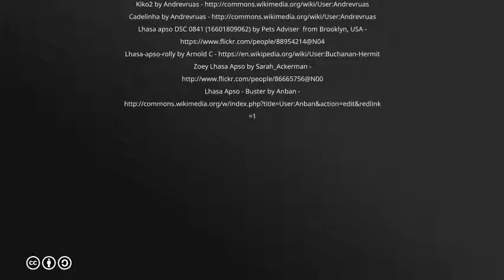Ultimate Guide To Caring For Lhasa Apso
One of the most ancient watchdogs originally bred in Tibet by Buddhist monks, the Lhasa Apso is a highly dignified, loyal companion dog known for its devoted and royal nature. Though small in stature, this breed has a very “large dog” mindset and an even larger heart and can make a great addition to the right family.

Whether you have become the parent to one already or are considering it, here’s everything you need to know about the Lhasa Apso.